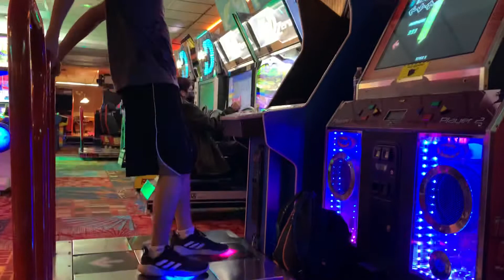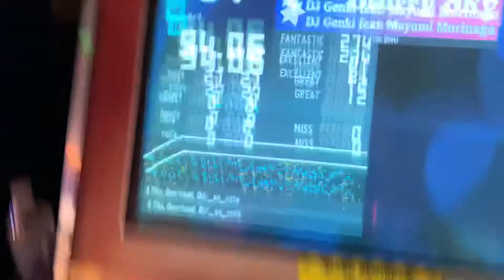[ITG] Starry Sky Single Expert 12 94.06